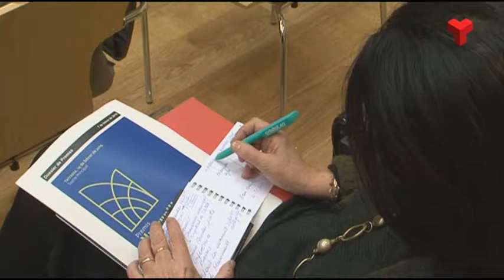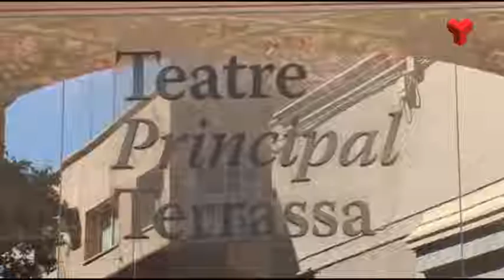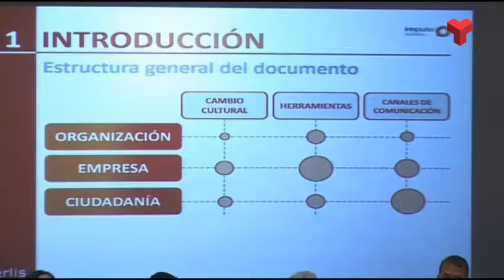La 3a edició dels Premis Muncunill a la Innovació amplia a 5 les categories guardonades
Apropar la innovació en tots els seus vessants a la ciutadania. Aquest és el principal objectiu dels Premis Muncunill que atorga l’Ajuntament de Terrassa. Per això, en aquesta tercera edició, s’amplien les categories, que passen de 4 a 5. En aquest 2019 s’afegeix el premi a la innovació en l’àmbit social.
El premi honorífic, l’únic que ja es coneix, serà per a Cistóbal Colón i Palasí, fundador i president de la cooperativa La Fageda.